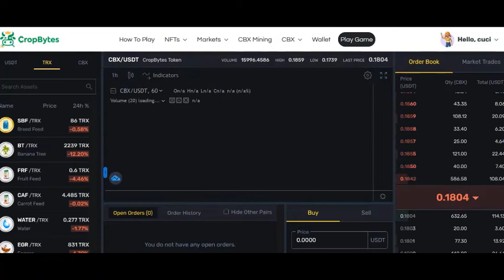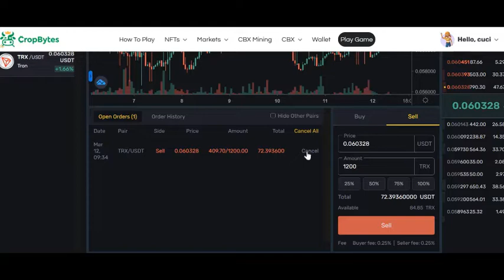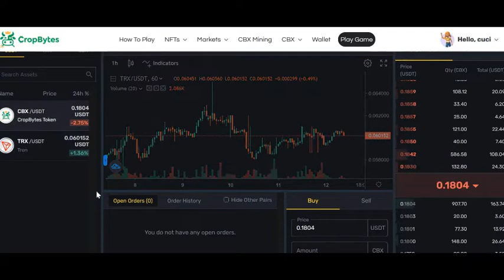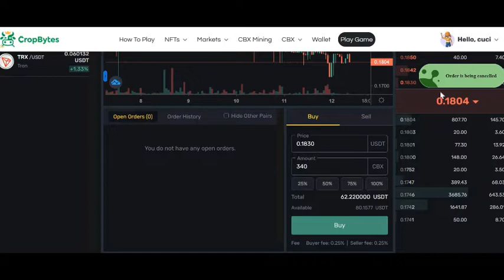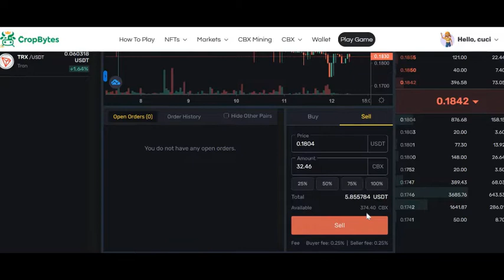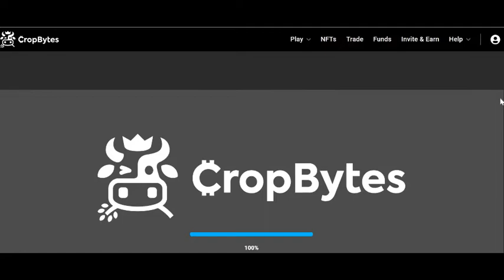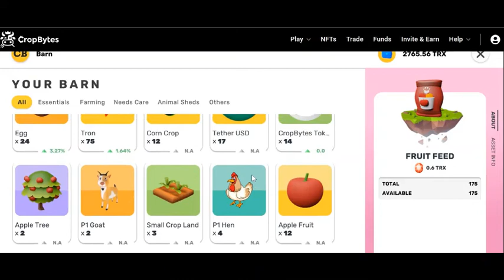game cropbytes cuan nft small medium large pack token cbx tron usdt farming farm peternakan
game farming

1. convert trx ke usdt
2, convert usdt ke CBX
3. beli large pack 360 cbx
4. 1 cbx = 2930 rupiah per hr ini

tgl 11/03/2022

perhitungan utk yg beli large pack ,jam 16.04 wib
trx 868 rp, cbx 2659 rp
wtr = 0,284 trx = 246 rp
frf = 0,629 trx = 545 rp
sumur dpt 1 water setiap 2.5 jam berati 24 jam dpt 9 water

hen 1 water 1 cof x 0,283 cbx dpt 4 egg x 0,155 cbx = 896 rp water gratis
goat 2 water 3 cof x 0,283 cbx dpt 3 milk x 0,308 cbx = 199 rp water gratis
cow 2 water 5 cof x 0,283 cbx dpt 4 milk x 0,308 cbx = -486 rp water gratis

pohon apple 5 water dpt apel 3 grinding 0,03 trx = 78 rp
jd hsl 3 frf x 545 rp = 1635 rp / 3 hr
klo 1 hr berarti 1635 rp : 3 hr = 545 rp / hr water gratis

crop 1 water 1 corn seed x 0,2 trx = 173 rp dpt 6 jagung di grinding 0,06 trx
= 0,36 trx = 312 rp /3 hr di kurang modal corn seed 173 rp = 139rp / 3 hr
kalo 1 hr berarti 46 rp /hr water gratis

Syarat : hrs beli minimal medium pack atau large pack
dan hrs ks makan ke goat selama 9 hr
setelah itu mk hadiah bersama bs kita dapatkan bersama2

Belanja di tokopedia & di shopee :

ketik GA di catatan pembelian anda supaya bisa dapat reward dr kami